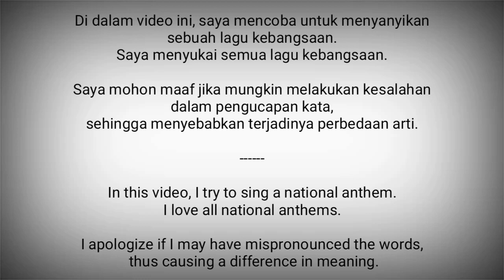Sudan National Anthem - Nahnu Jundullah, Jundulwatan (نحن جند الله، جند الوطن)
Nahnu Jundullah, Jundulwatan (نحن جند الله، جند الوطن) adalah lagu kebangsaan Sudan.

Lirik : Ahmad Muhammad Salih
Didopsi : 1956

Sudan adalah negara di Afrika Utara
Ibukota : Khartoum

Sumber :
- Wikipedia
- National Anthems Channel